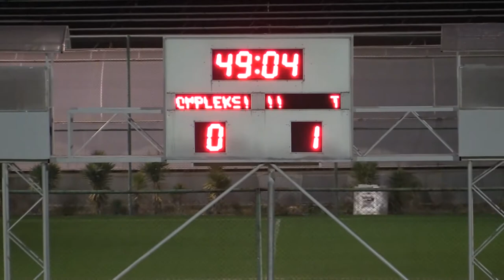21.02.2015 - Сборы в Турции - Олимпик - Окжетпес - 2 тайм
2 тайм матча Олимпик - Окжетпес